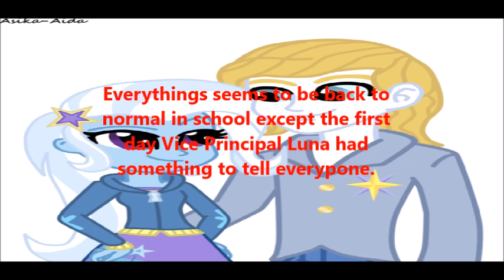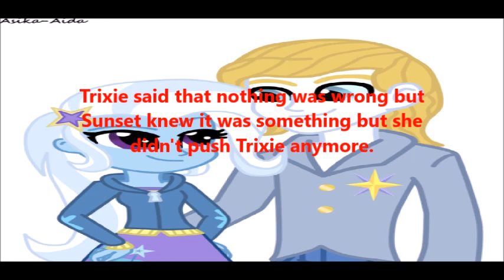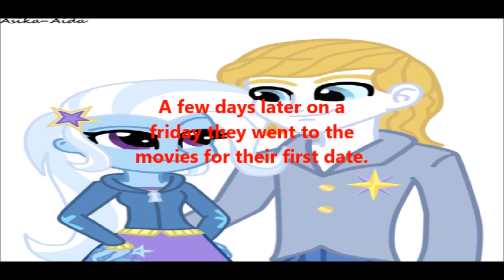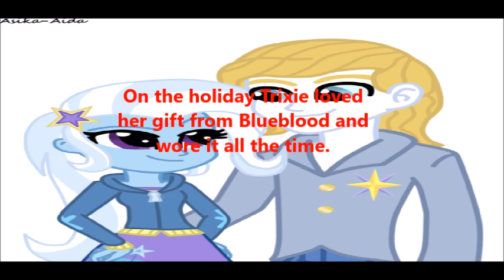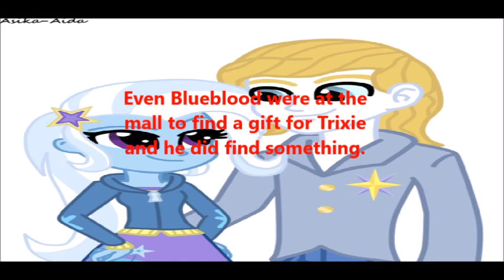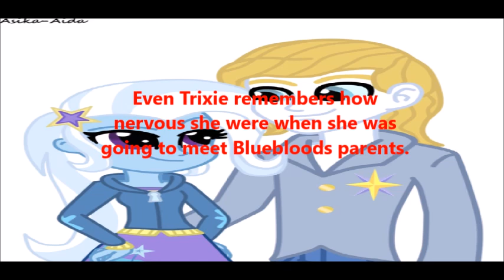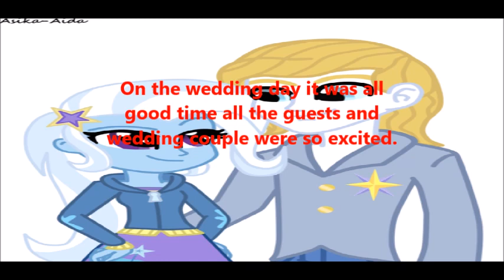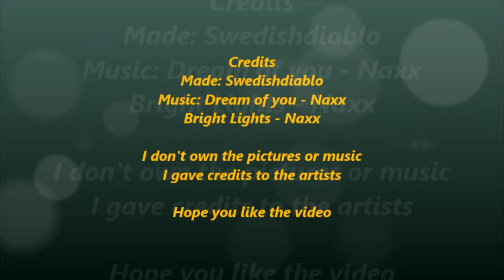Trixie Lulamoon, Blueblood: A true love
A short fanfiction MLP FiM film about Trixie Lulamoon and Blueblood.